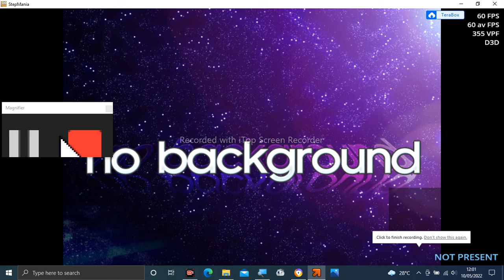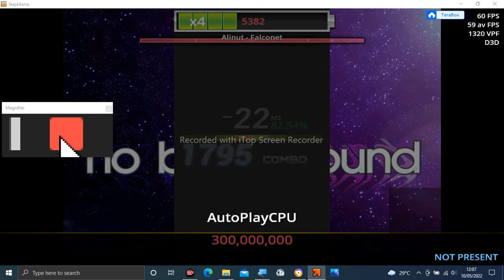Stepmania Audio - Falconet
Tittle: Falconet
Artist: Alinut
Label: Omni Force Records